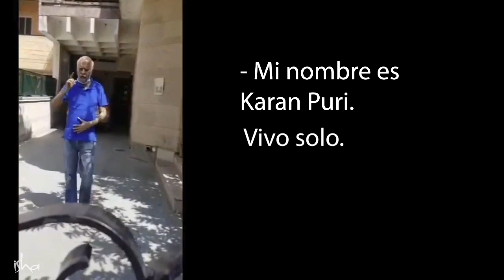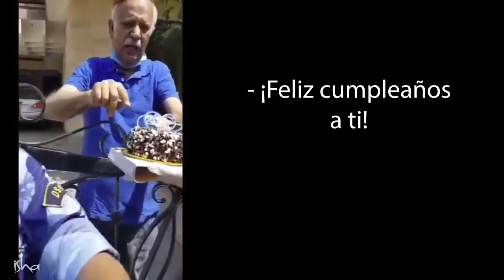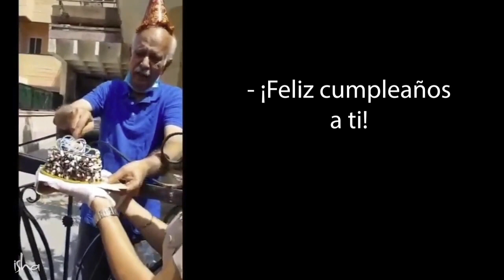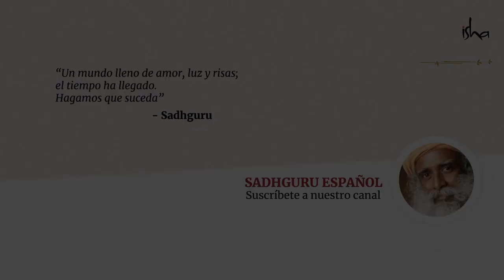¡A bailar con Sadhguru!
En el día Internacional de la Danza, Sadhguru nos recuerda como la tradición yóguica siempre ha entendido a la existencia como un complejo pero coordinado baile. Él nos cuenta como incluso los más celebrados sabios de la India dejaban de lado las apariencias y bailaban en absoluto éxtasis; nada menos que un total sentido de abandono. ¡Únete a esta festiva ocasión y baila con Sadhguru!

Descripción del mantra: Shiva tiene múltiples formas que abarcan toda cualidad posible que la mente humana puede percibir. Dentro de estas innumerables formas, existen 5 fundamentales llamadas Yogeshwara, Bhuteshwara, Kaleshwara, Sarveshwara y Shambho. En este canto, se pronuncian estos 5 sonidos consagrados.

Contenido:

00:00 Canto, Yoga Yoga Yogeshwaraya
11:12 Situación actual en el mundo
14:25 Debes estar feliz para bailar
23:35 Solo sé desvergonzado
34:48 El virus también es una vida
40:13 ¿Individualismo o comunidad?